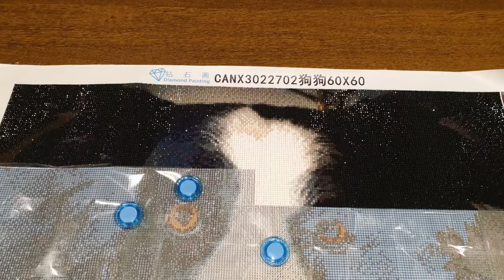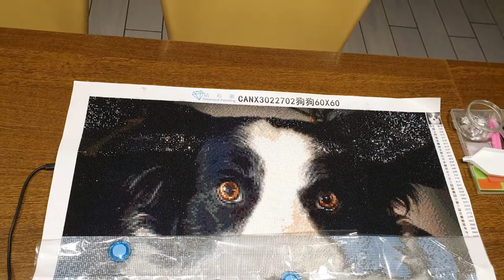Diamond painting Aliexpress personnalisée Border collie de A à Z - Photo montage en musique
Diamond painting personnalisée Border collie .Ouiiiiiii c'est mon gros bébé!
60 x 60 - 33 couleurs - Diamants carrés 6 fait en 91h25 ( Diamants très mals taillés et toile reçue pliée )

By Touti Tchou